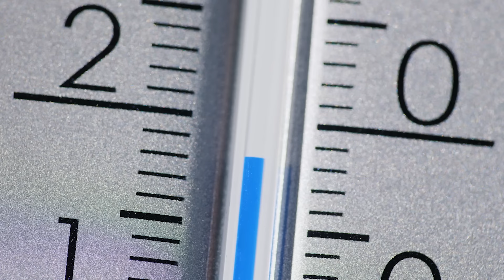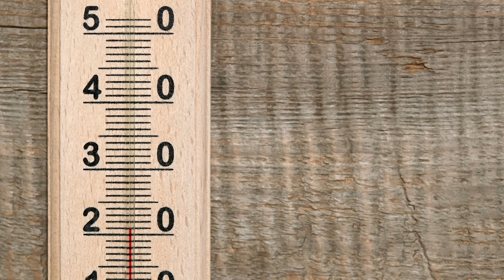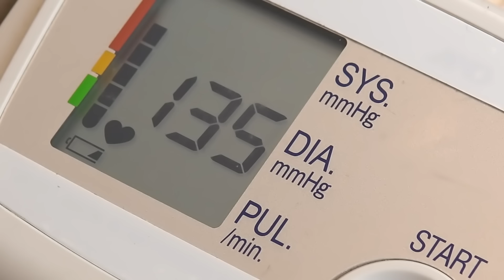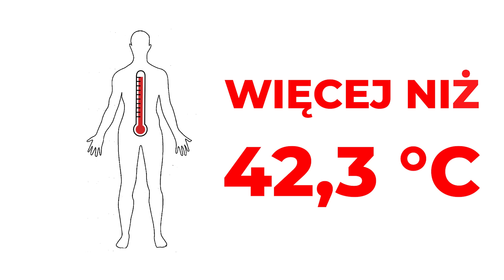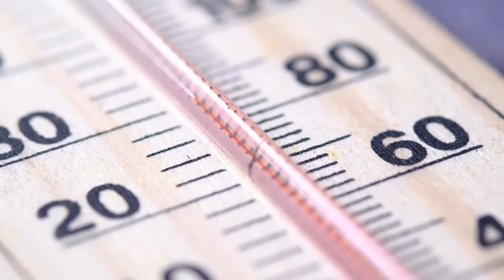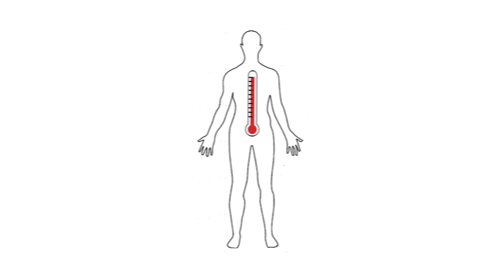Jakie TEMPERATURY Może WYTRZYMAĆ Człowiek?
Jakie maksymalne i minimalne temperatury może znieść nasz organizm? Jacy są rekordziści w tych zakresach i kiedy należy się już martwić o swoje zdrowie. To wszystko w dzisiejszym materiale!